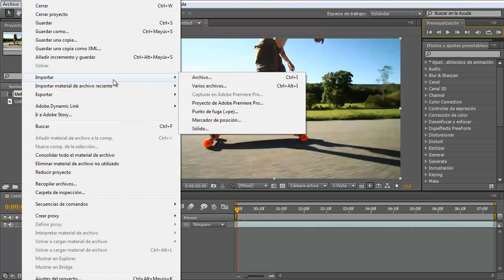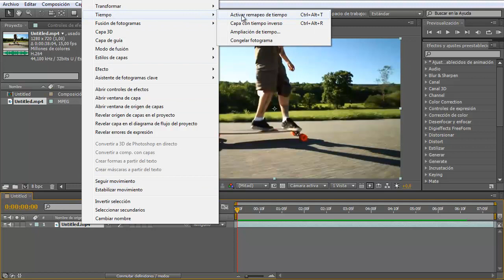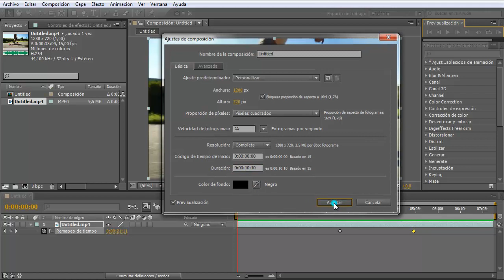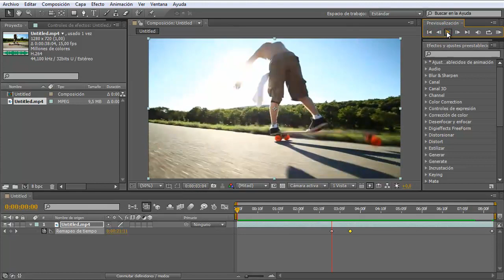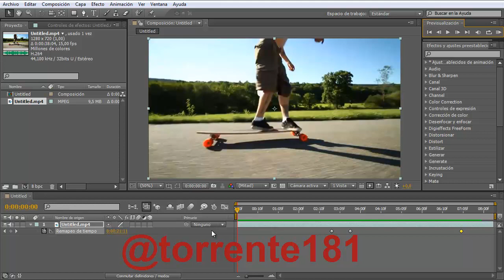Tutorial After Effects ( Camara Lenta Y Rapida )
mi twitter: @torrente181